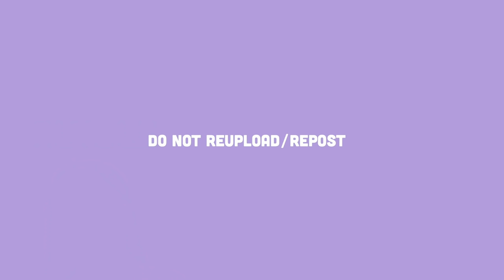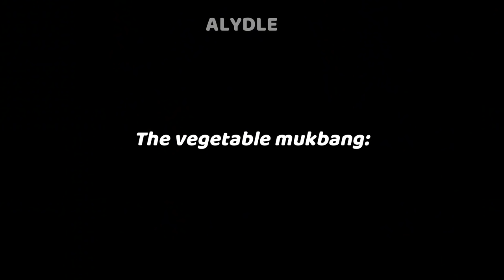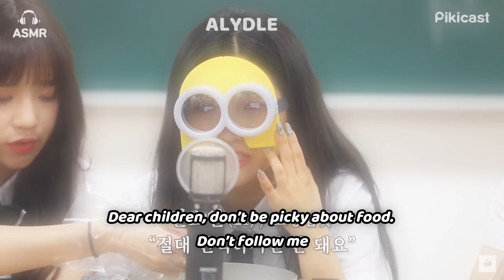(G)I-DLE Soyeon trying to eat vegetables (a disaster)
Str3am BEAM BEAM or I’ll break your kneecaps

I don’t own anything except the editing. Credits to the respectful owners.

Subtitles by the ff Nevie Translators, the hardest working neverlands on the planet: